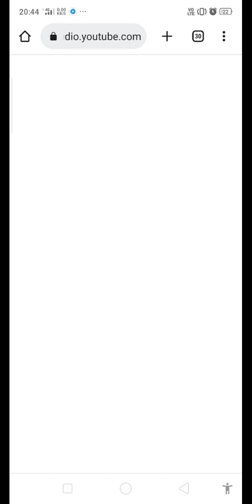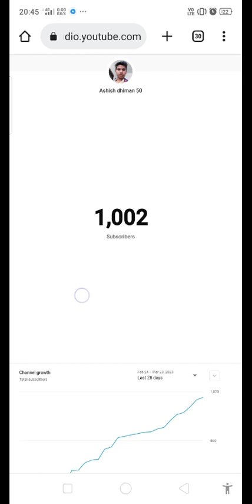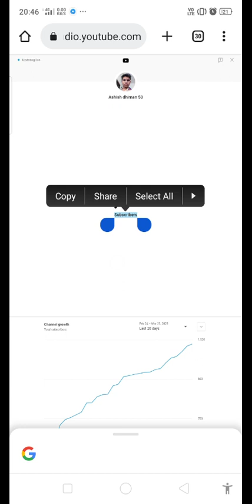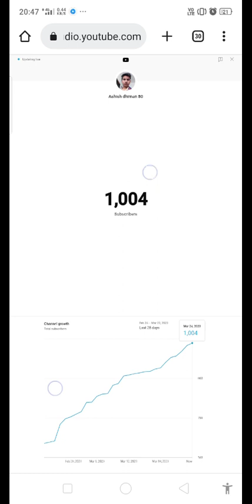thanks guys 1k 1000 subscriber complete